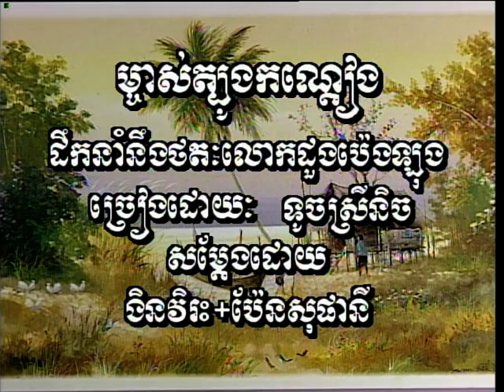Sing along M'chas Tbong KonDeang ម្ចាស់ត្បូងកណ្តៀង